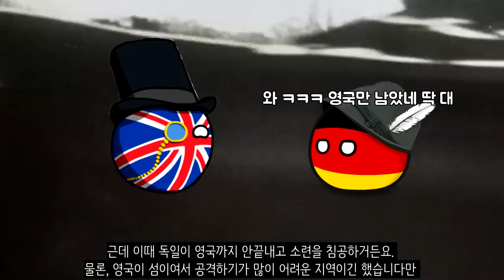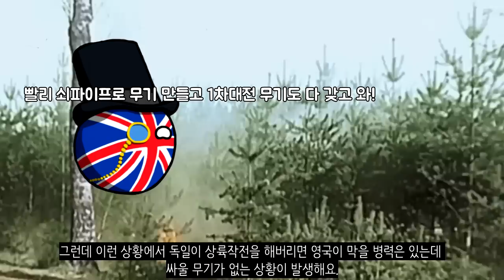만약에 2차세계대전 때 독일이 영국 본토에 상륙했다면?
2차세계대전 중 프랑스가 6주컷을 당하고 서유럽 전체는 사실상 독일에게 넘어가게 되었습니다. 근데 이때 독일이 영국까지 안끝내고 소련을 침공하거든요. 물론, 영국이 섬이여서 공격하기가 많이 어려운 지역이긴 했습니다만 만약에 독일이 영국에 상륙작전을 시도했다면 이야기는 어떻게 흘러갔을까요?